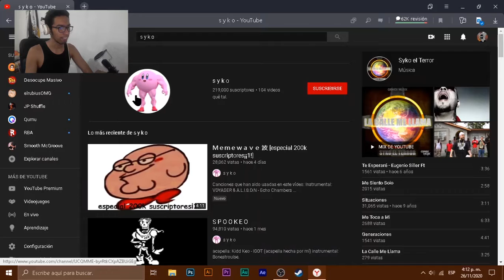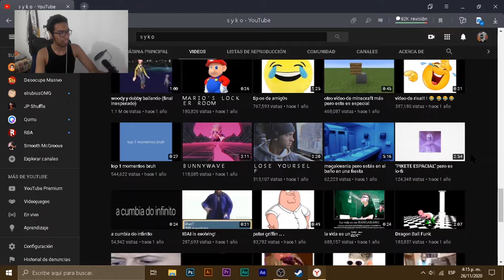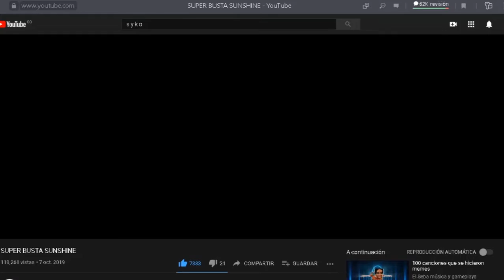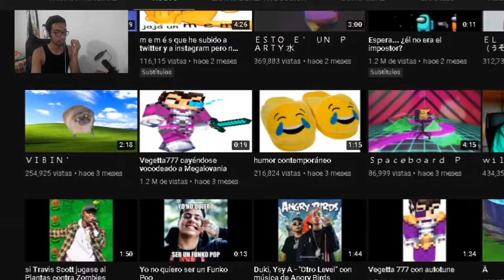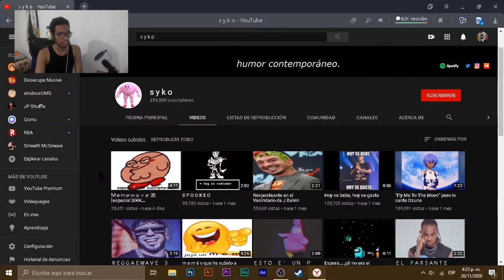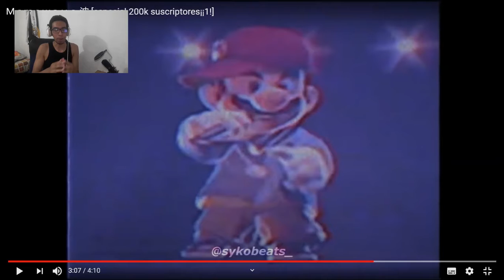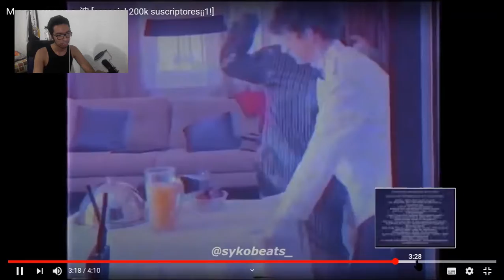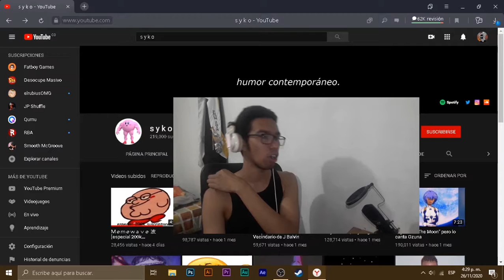S Y K O El Canal De Las JOYAS AUDIOVISUALES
¿Quieres Apoyarme? ¡GRACIAS! (Es un acortador que lleva a paypal, obvio no tiene anuncios xd)

Un saludo desde Colombia my Friends :D
 (AYY EL INTERNET, EL INTERNET EL INTERNET)